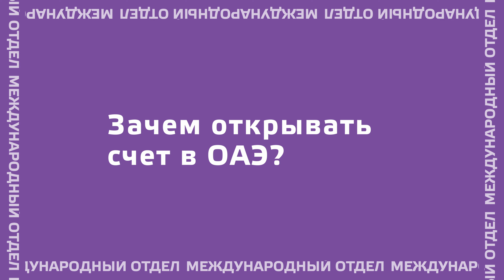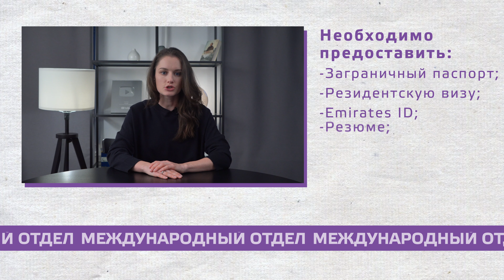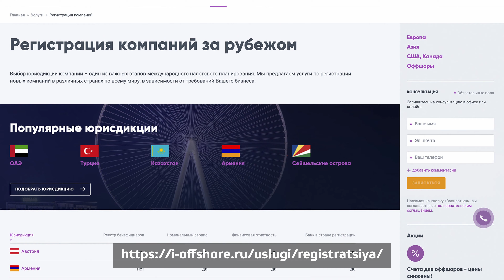Открытие счета в ОАЭ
💭В рамках текущей ситуации многие предприниматели задумываются об открытии счета за рубежом и, как правило, выбор падает на восточные страны. Особое место среди таких юрисдикций занимают Объединенные Арабские Эмираты.
❓Почему же эта страна так популярна для открытия как личных, так и корпоративных счетов? Каким критериям необходимо соответствовать и какие документы необходимо предоставить, чтобы пройти все проверки придирчивых арабских банкиров? Об этом и многом другом поговорим в нашем ролике сегодня.